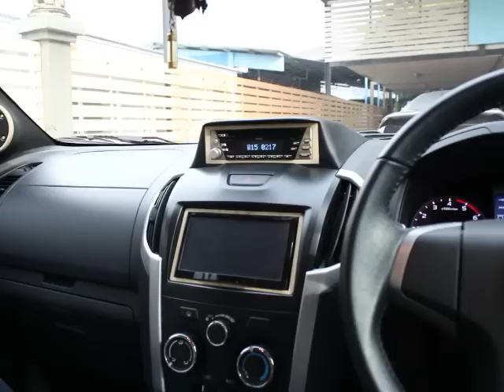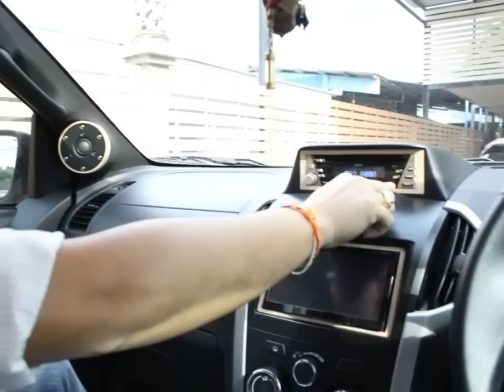อีกเพลงสำหรับระบบเครื่องเสียงรถ All New DMAX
งานล่าสุดสำหรับเครื่องเสียงรถ All New DMAX
คือการปรับเปลี่ยนการวาง Front Clarion D1
ตามความต้องการของเจ้าของรถ และ เติมเทคนิคแนว Hidef Audio แทรกเข้าไปด้วยครับ
คลิปนี้เล่นจากแผ่น CD ผ่าน Front Clarion D1 - Amp 50w x 2ch. - ลำโพง Scan-Speak 18WU+6640 ระบบสาย ; สายไฟ Acoustic Lab , สายสัญญาณ Xindak FA5 , สายลำโพง Jantzen Audio
ปรับจูนด้วย Passive Crossover ; Jantzen Audio
ออกแบบและติดตั้งโดย Hidef Audio ด้วยงานไม้จริงเต็มระบบ

...ชมงานติดตั้งเครื่องเสียงคันนี้ได้ที่